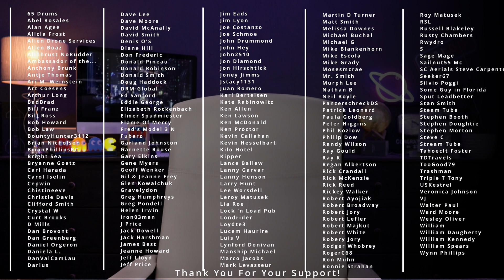SpaceX Starship IFT-4 Launch GO NO GO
The BIG day is here, it's time for the next SpaceX Starship launch. Will it be a GO or NO GO for tomorrow's launch? Today we look at the things SpaceX got wrong last time and what they need to get right this time along with adding in a few hopes and dreams that could prove to make this an even better-than-expected test flight.

Question:

  Do you believe IFT-4 will make it around the planet?
  Do you believe it will survive reentry and land in the ocean?
  Do you believe the FAA will become more lenient with SpaceX?

1-Hour SpaceX Starlink Setup and Network Design Consultations are available